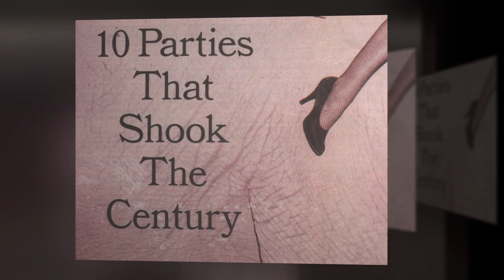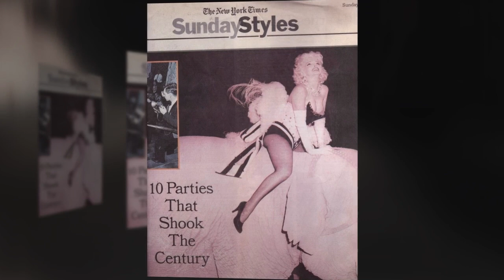MM on Pink Elephant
Mike Todd's Premiere Party for Around the World in 80 Days featured Marilyn Monroe riding a pink pachyderm.

This is, I believe, the largest collection of photos from that event.  My father took only one of the pix - the wide shot of MM with spotlight and a gaggle of photogs in front.  So many photogs that he couldn't get closere.  But, my father happened, at the time, to be the Art Director for the Funk and Wagnalls Year Book and was able to request the phots all the others took.